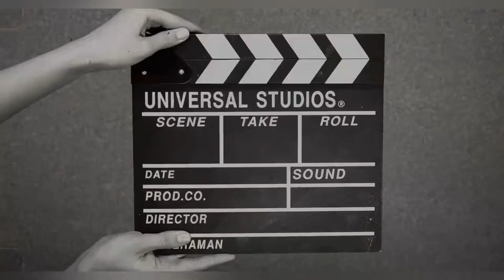Diaper rash in babies | Baby ka diaper rash kaise thik Kare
Diaper rash se chutkaara kaise paaye

(Koi Bhi medicated products use karne se pehale apne Doctor se Zarur baat Kare)

How to treat diaper rash in babies at home

Short videos thanks to
(Pexels mart production
Karolina Grabowska
Pexels Jep gambardella
Rdne stock project
Yan kruk
Tube skills )